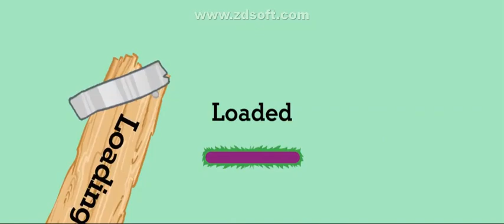A helping hand 👉 lets help them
A helping hand ✋ its a very busy time in the hotel 🏨 they really need a help 👉 lets help them 🏃‍♀️🏃‍♀️🏃‍♀️